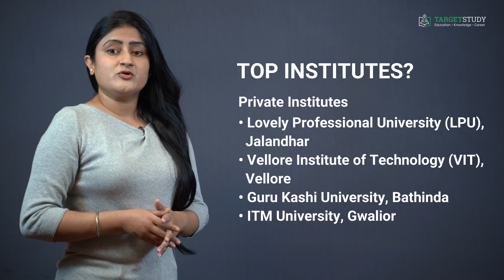BSc. Agriculture - Bachelor of Science in Agriculture- Course Details, Eligibility, Syllabus, Career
What is B.Sc Agriculture?
B.Sc Agriculture or Bachelors of Science in Agriculture is a 4-year UG course that primarily focuses on research and practices in agricultural science, dealing with disciplines like Genetics and Plant Breeding, Agriculture Microbiology, Soil Science, Plant Pathology, etc. For more details please